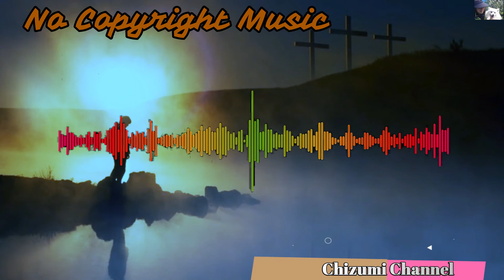2021 06 15 No Copyright Music (フリーミュージック) 🎹🎤🎶🎹🎤🎶🎹🎤🎶🎹🎤🎶🎹🎤🎶